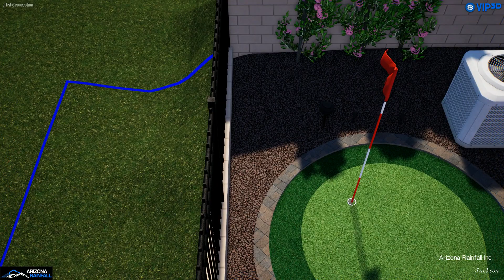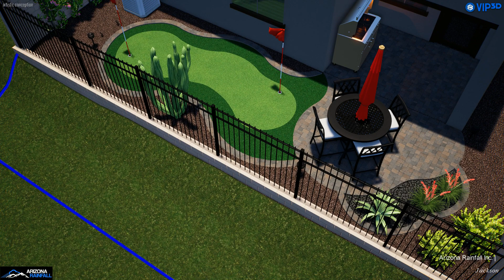2021 - Jackson Residence - SCW